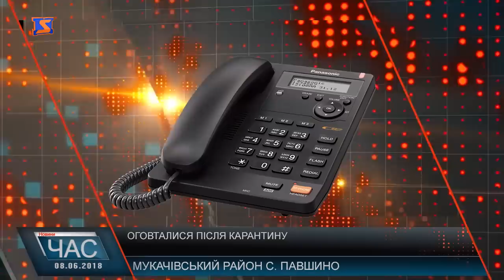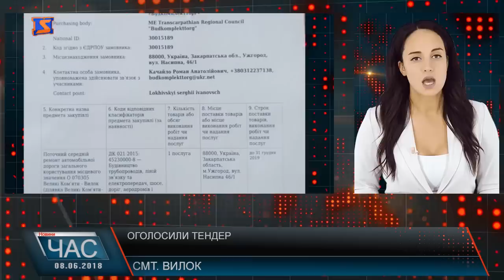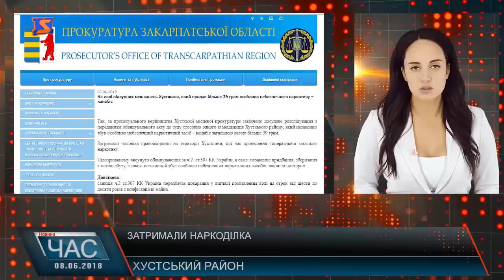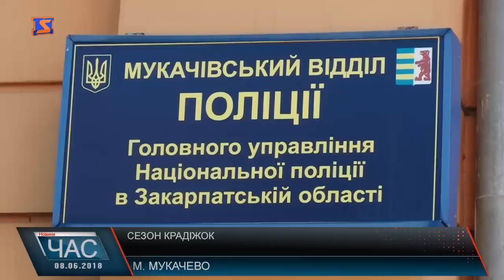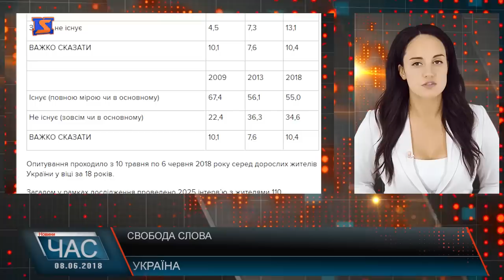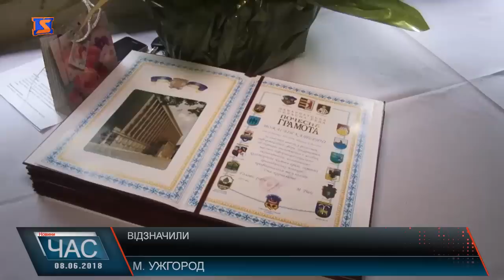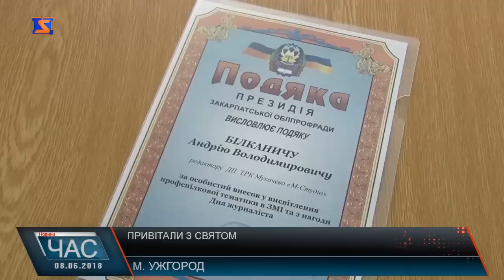Програма “ЧАС”. Hовини Закарпаття за8 червня 2018 року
Новини Закарпаття за 8 червня 2018 року. Програма “ЧАС” – підсумковий випуск новин Закарпаття за день на телеканалі “М-Студіо”. Перепалки у соцмережах. За публікацію у фейсбуці - погрози фізичною розправою. Невицький замок. Реставраційні досі не розпочали. Злодії не сплять. Як вберегти свою оселю від грабіжників. Захист прав ув’язнених. Прийом громадян